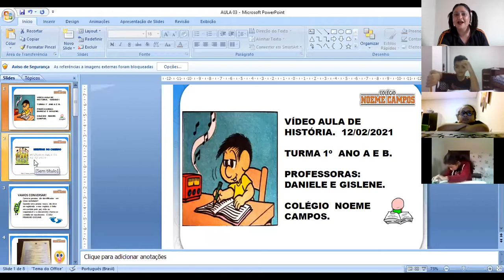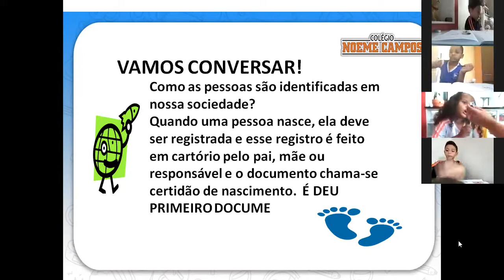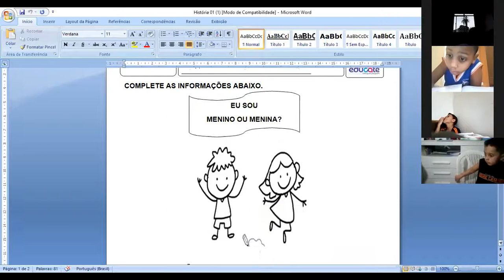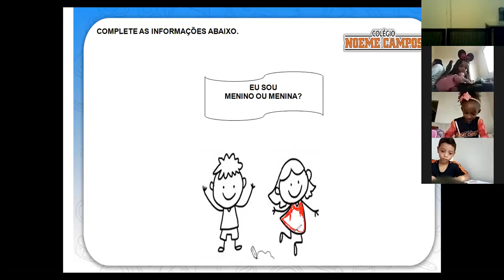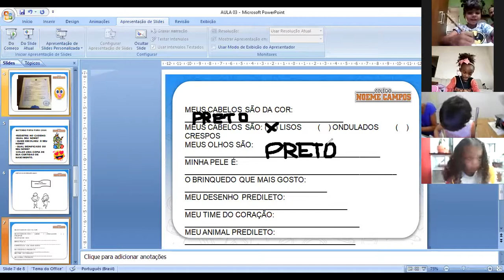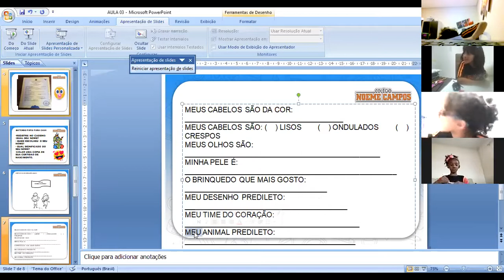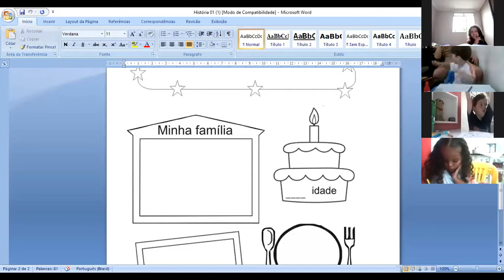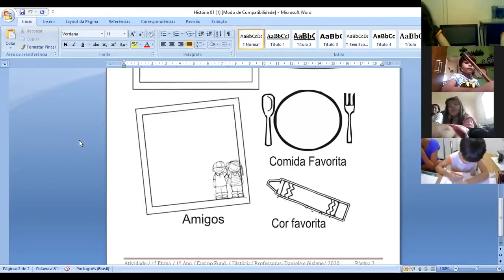AULA 04 DE HISTÓRIA. 12/02/2021 TURMA 1º ANO A E B.PROFESSORAS:DANIELE E GISLENE.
Certidão de nascimento